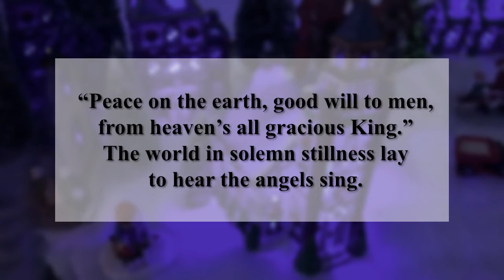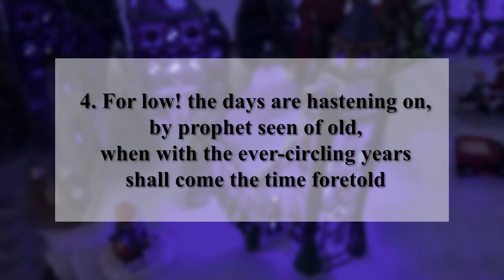It Came Up the Midnight Clear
Worship for Vale United Methodist Church
The Rev. Dr. Jeffrey J. Haugh, Pastor
The Rev. Joanna Dietz, Deacon
Vale UMC, Oakton, Virginia
CCLI
OneLicense
 A-731934